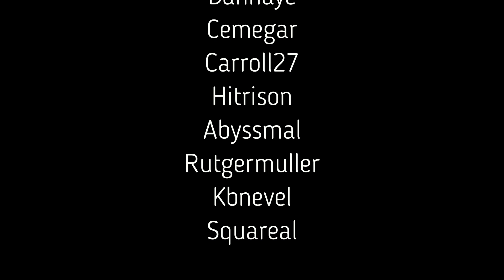Merlin S6 Kingdom Come EP7 The Servant King (Audiobook Version)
A team of writers wrote their own season 6 script for Merlin and published it for the fans to read. Many fans read and loved the scripts so I asked if I could read them as an audiobook. They said yes.

Individual user credit in the Credits.